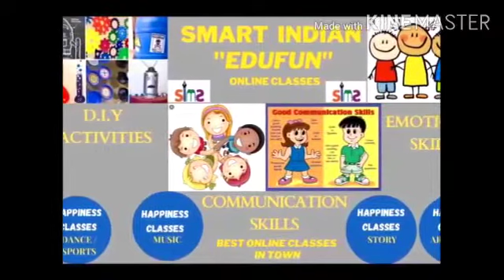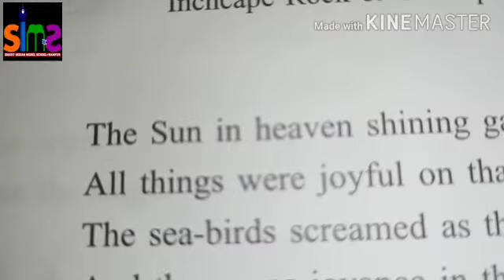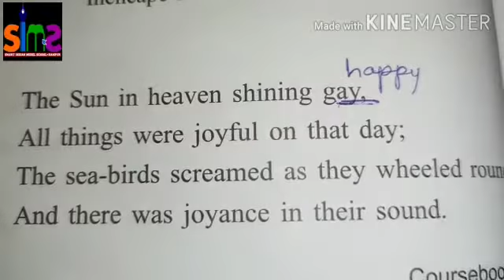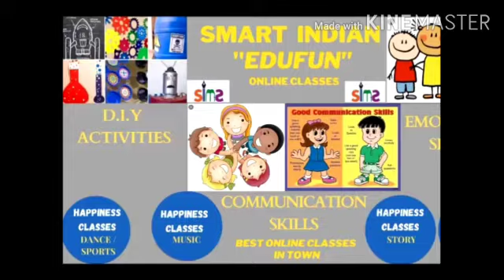Poem..THE INCHCAPE ROCK LESSON 9 CLASS 8 PART 3- STANZA 4 AND 5 BY NOOPUR MAM